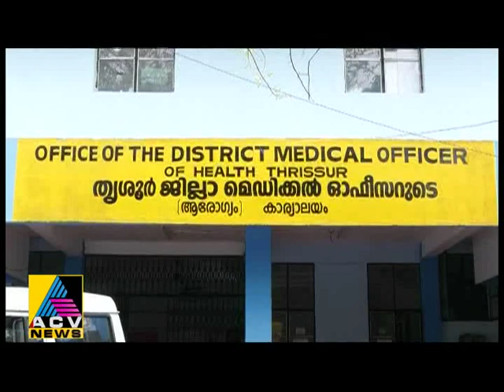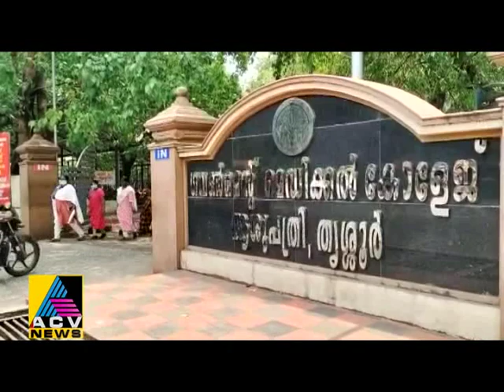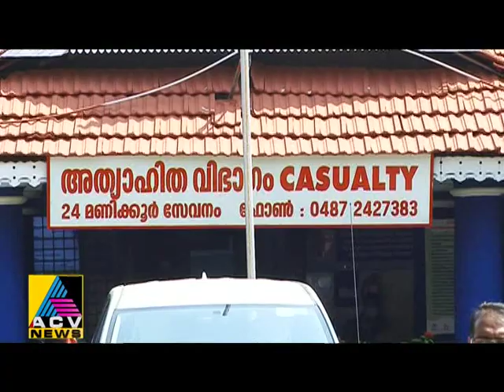02 AUG 2022 NEWS